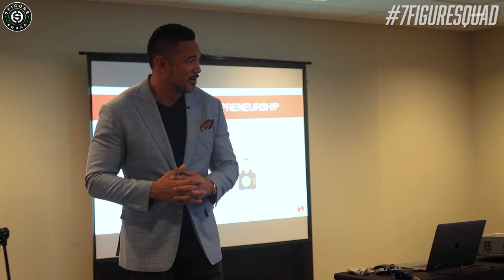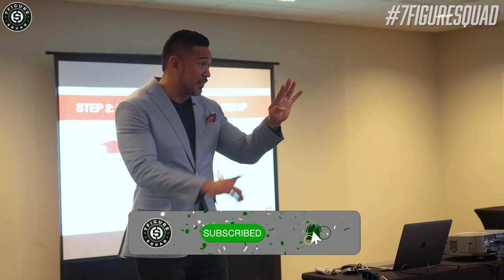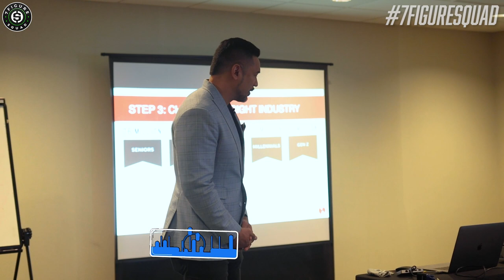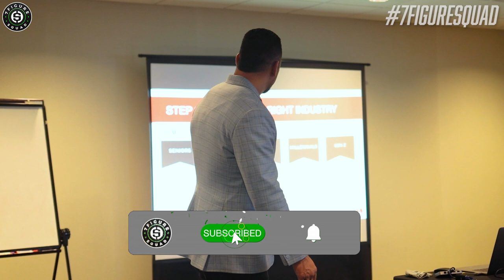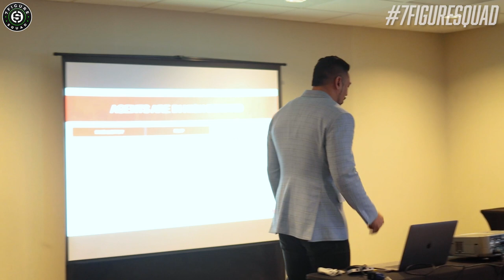The One HIDDEN Industry That Can Make You Millions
In this episode I break down a live workshop I gave in Seattle, Washington on why the life insurance industry is THE industry to be a part of NOW!